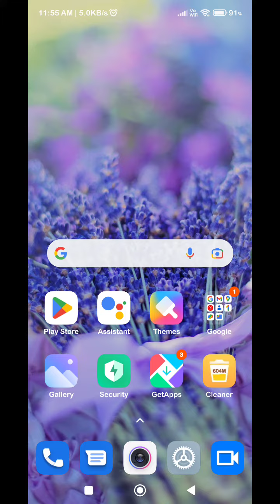How To Change Notification Ringtone In Redmi Note 12, Redmi Note 12 Mein Notification Ringtone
How To Change Notification Ringtone In Redmi Note 12, Redmi Note 12 Mein Notification Ringtone Kaise Set Karen,

Notification_Ringtone_ Redmi Note 12